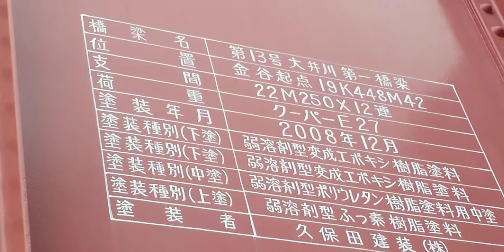大井川第一橋梁銘版1️⃣定礎？🚂🚃🚃🚃🚃🚃🚃🚃🚃🚋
令和3年6月27日(日)翌日で💚緑のトーマスも明日(月)まで。…という事で、川根温泉笹間渡駅近くの、撮影の名所｢大井川第一橋梁｣にやってきました🍀😊